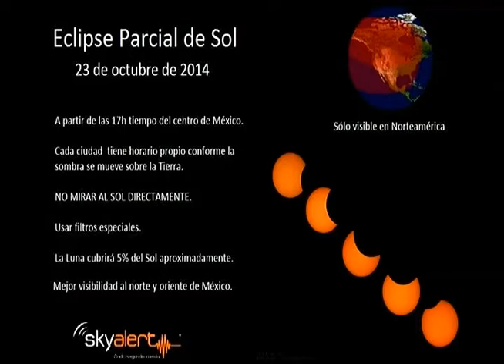Eclipse parcial de sol se verá este 23 de octubre